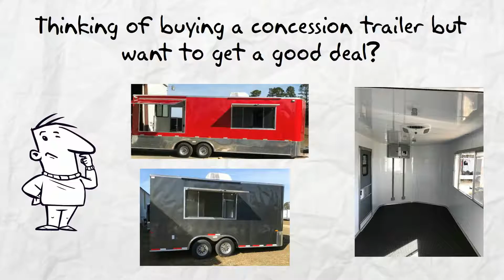North Charleston Concession Trailers for Sale Near Me-See North Charleston Concession Trailers Here!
North Charleston Concession Trailers for sale Trailers123. To see our trailer prices visit our Enclosed Trailers Shop. Here are our Trailer Options.

Our trailers feature painted floors and ramps. 3/8” plywood walls and ¾” plywood floors. Our trailers have triple tube hitches, solid front-wall construction (Styrofoam between aluminum and plywood) and a semi-screwless exterior. You simply cannot find a better North Charleston concession trailer at a lower price.

You can get a great concession trailer in North Charleston at a great price Trailers123. All of our Concession Trailers are American made and of the highest quality. You simply can't get a better North Charleston concession trailer for sale anywhere at a lower price. While our prices are low, these are not low quality Concession Trailers, they are top quality discount trailers.

To see our discount North Charleston Concession Trailers in North Charleston prices visit our Enclosed Trailers Shop

For information about single axle trailers, tandem axle trailers, auto carriers & Concession Trailers look around our These are superior Concession Trailers.

The best North Charleston Concession Trailers for sale are Trailers123.

North Charleston Concession Trailers Video

North Charleston is the third-largest city in the U.S. state of South Carolina, with incorporated areas in Berkeley, Charleston, and Dorchester counties.[1] On June 12, 1972, the city of North Charleston incorporated and was the ninth-largest city in South Carolina. As of the 2010 Census, North Charleston had a population of 97,471,[4] growing to an estimated population of 108,304 in 2015, and with a current area of more than 76.6 square miles (198.5 km2).[5][6] As defined by the U.S. Office of Management and Budget, for use by the U.S. Census Bureau and other U.S. Government agencies for statistical purposes only, North Charleston is included within the Charleston–North Charleston–Summerville metropolitan area and the Charleston-North Charleston urban area.[7] North Charleston is one of the state's major industrial centers and is the state's top city in gross retail sales.